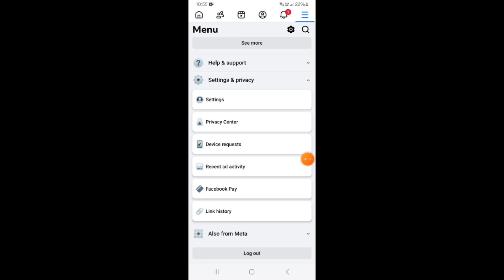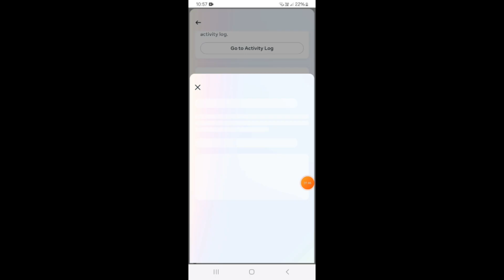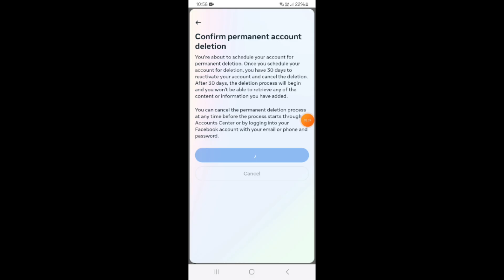Facebook Account Delete Kaise Kare | How To Facebook Account Permanently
Another Audience Searched:-

 delete facebook account, how to delete facebook account
facebook account delete kaise
its your tech